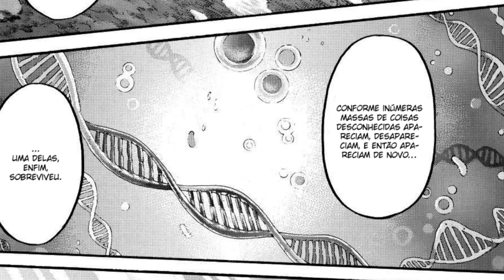4 TEMPORADA PARTE 2 EPISÓDIO 18 - SHINGEKI NO KYOJIN DUBLADO (CAP 137) MOTION MANGÁ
Segue meu instagram! Vou postar ''spoilers'' dos meus próximos vídeos e da pra conversar um pouco melhor com vocês!

Eu fiz esse projeto especialmente para minha mãe, que gosta muito desse anime, mas quer ver o final, porém não gosta de ler o mangá, então eu decidi dublar, colocar trilha sonora, sfx, etc.,
Como é um projeto interessante, eu decidi compartilhar com vocês.
 Eu sei que todas as vozes são feitas por mim, mas eu dei o meu melhor pra conseguir dublar! Espero que gostem.
  Quero manter uma média de 1 capitulo por episódio, isso dá em média de 16 minutos cada. (Com excessão de alguns episódios, como o segundo que foram apenas 11 minutos e alguns outros com mais de 20 minutos.)

Esse projeto irá adaptar os capítulos de Shingeki No Kyojin (Attack On Titan) dos capítulos 117 ao 139.

Possíveis Q&A

Vai fazer isso com outros mangás?
R: Depende do reconhecimento desse projeto, pois além de eu não ganhar nada com isso, eu fiz pela minha mãe.

Que programas usou?
R: Pra editar o mangá, usei After Effects CC 2020, pra dublar Sony Vegas 17 e Audacity

Porque todas as vozes são feitas por você?
R: Não tenho uma equipe de dublagem pra me ajudar, e nem muitos amigos dubladores dispostos a dublar um projeto tão grande quanto esse.

Quais suas specs?
R:
Processador: AMD FX-8320E Octa Core 3.2GHz
6GB de RAM
1TB de HD
Sistema operacional de 64Bits
Placa de vídeo: 1050ti 4gb
Fonte 550w

Que microfone você usou?
R: Microfone interno do Samsung Galaxy S9

R: Meu nome é Kaiki Augusto, atualmente tenho 16 anos.

Mangá: Hajime Isayama

É isso, esperem que gostem! Qualquer dúvida é só falar!
Aliás, meu sonho e me tornar um dublador! Se você é um dublador profissional, sinta-se a vontade pra criticar e me ajudar, vou agradecer bastante!